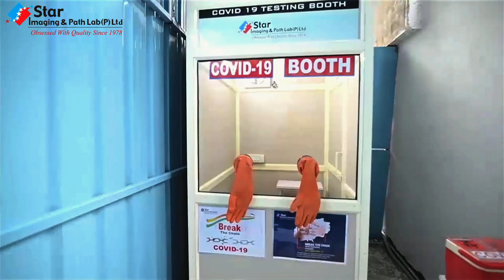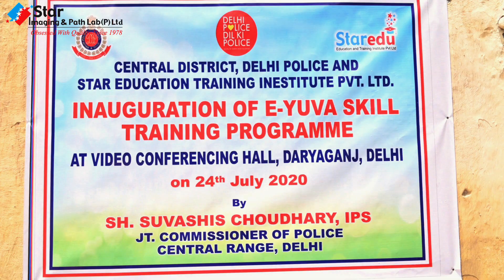We Starian Frontline Force (SFF) against Corona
Follow Sameer Bhati Director for Starimaging :-